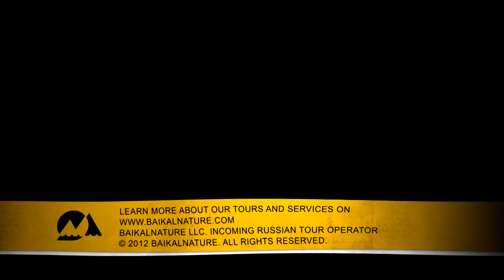Sea Lions at Petropavlovsk-Kamchatsky Sea Port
A unique Steller Sea Lion rookery within the city of  Petropavlovsk-Kamchatsky.